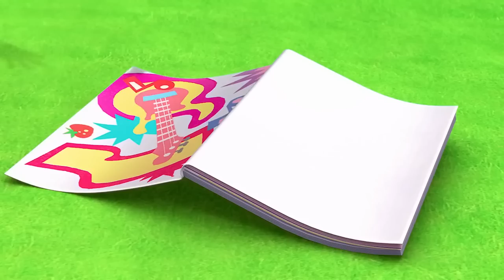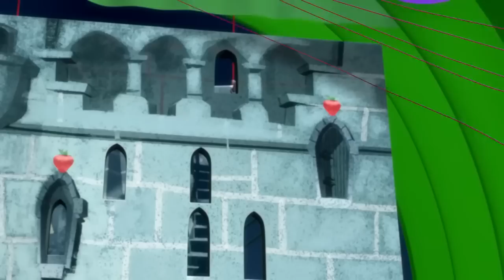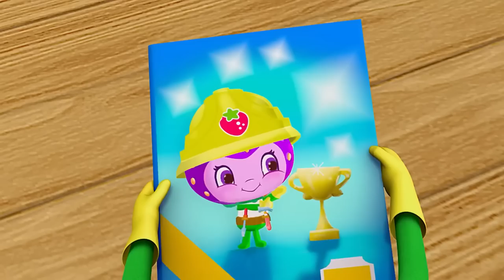🍓 Snowberry and the Seven Berrykins 🍓| Strawberry Shortcake | Cartoons for Kids | WildBrain Kids